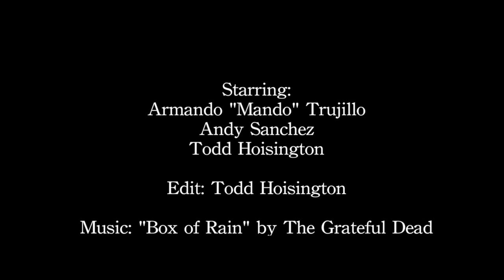Bombing Hills and Skating around Laguna Beach, California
fun day goofing off and skating around the beautiful city of Laguna Beach, California. Skateboarding is good for the soul. IG @shaggydude93. Music is Box of Rain - The Grateful Dead.